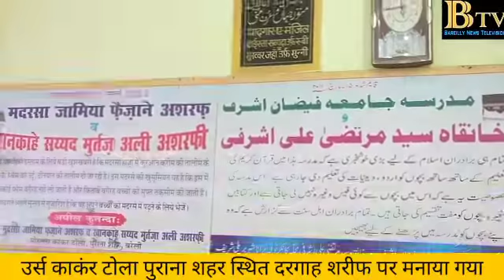मंगलवार को सैयद मुर्तजा अली अशरफी साहब के कुल की रस्म अदा